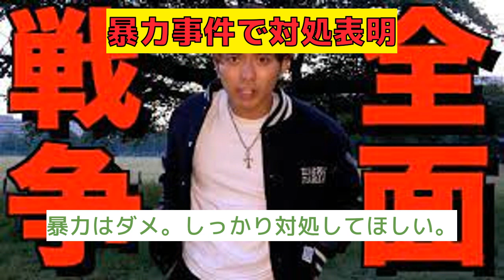【反応集】全面戦争勃発！雨来ズ、暴力事件で相手YouTuberに対処宣言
全面戦争勃発！雨来ズ、暴力事件で相手YouTuberに対処宣言

VOICEVOX：ずんだもん
VOICEVOX：四国めたん
VOICEVOX：春日部つむぎ
VOICEVOX：雨晴はう
VOICEVOX：波音リツ
VOICEVOX：玄野武宏
VOICEVOX：白上虎太郎
VOICEVOX：青山龍星
VOICEVOX：冥鳴ひまり
VOICEVOX：九州そら
VOICEVOX：もち子（cv明日葉よもぎ）
VOICEVOX：剣崎雌雄
VOICEVOX：その他